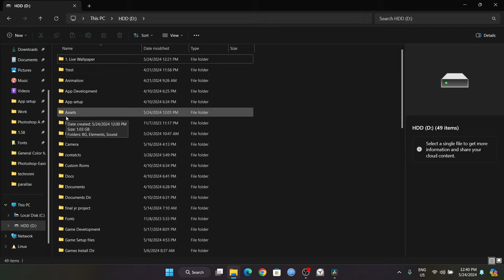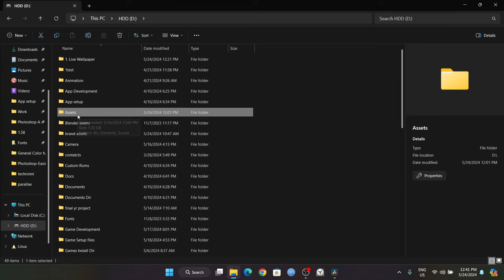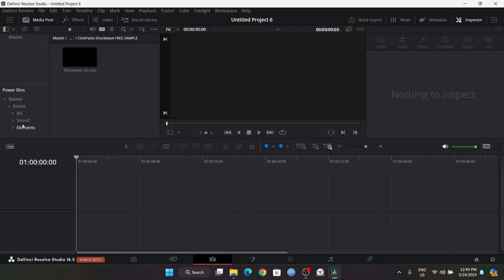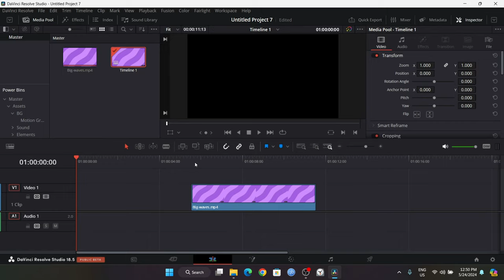Power Bins Explained - Davinci Resolve Beginner Tutorial (In Malayalam)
Learn all about Power Bins in Davinci Resolve in this beginner tutorial video in Malayalam. Master the basics of this powerful feature for editing videos effectively!